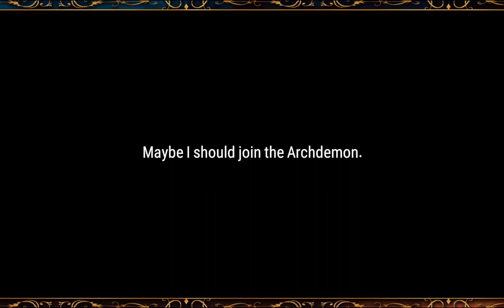Sedikit Lagi !! (True Friends) Epic Seven Storyline 14